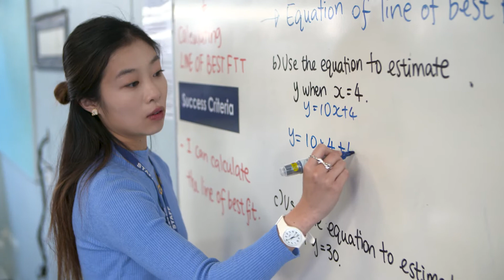"I love teaching"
Judy Lee is a graduate high school maths and science teacher, and the joint winner of the Invergowrie Foundation Education Scholarship for Women.